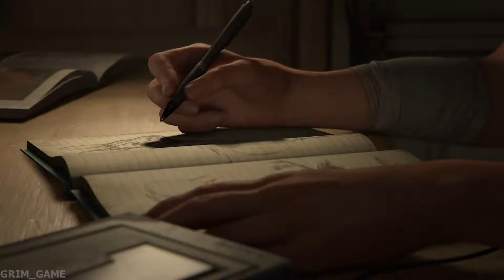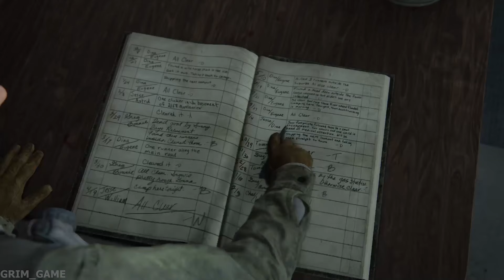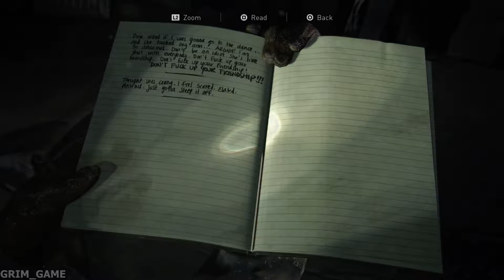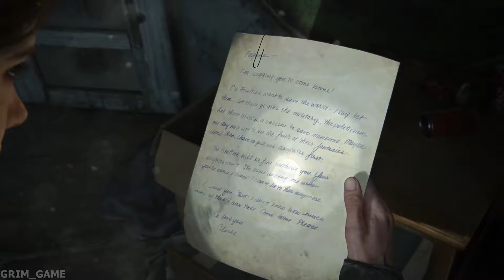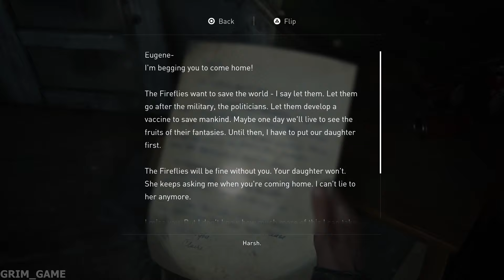THE LAST OF US 2 Remastered PS5 Gameplay Walkthrough Part 1[1080p 60FPS] - No Commentary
The Last Of Us 2 Remastered Walkthrough Part 1 and until the last part will include the full The Last Of Us 2 Remastered Gameplay on PS5. This The Last Of Us 2 Remastered Gameplay is recorded in 1080p on PS5 and will include the full game, all endings and all boss fights.

Many thanks to Sony.

The Last of Us Part 2 Remastered is an upcoming action-adventure game developed by Naughty Dog and published by Sony Interactive Entertainment for the PlayStation 5.  Five years after their dangerous journey across the United States, Ellie and Joel have settled down in Jackson, Wyoming. Living amongst a thriving community of survivors has allowed them peace and stability, despite the constant threat of the infected and other, more desperate survivors. When a violent event disrupts that peace, Ellie embarks on a relentless journey to carry out justice and find closure. As she hunts those responsible one by one, she is confronted with the devastating physical and emotional repercussions of her actions. Set out on Ellie’s journey, taking her from the peaceful mountains and forests of Jackson to the lush, overgrown ruins of greater Seattle. Brought to life by the latest iteration of the Naughty Dog engine, the characters and world are more realistic and meticulously detailed than ever before. Feel her desperate struggle for survival through improved features such as high-intensity melee combat, fluid movement, and dynamic stealth. A broad variety of weapons, crafting items, skills, and upgrades allows you to personalize Ellie’s capabilities to your play style.